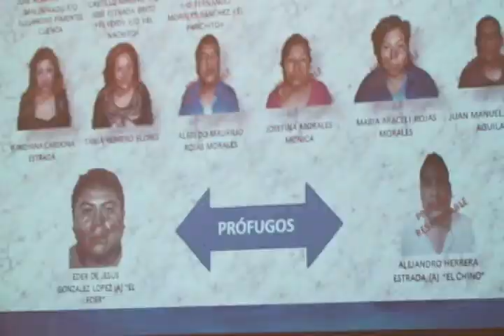PALABRAS DEL PROCURADOR DEL ESTADO DE GUERRERO, IÑAKY BLANCO CABRERA EN LA CONFERENCIA DE PRENSA